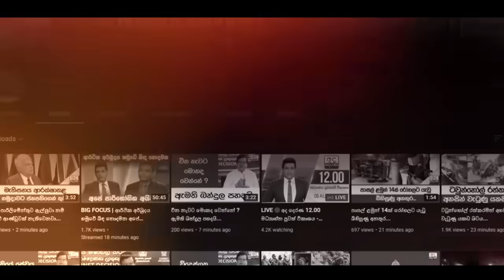ඇත්ත එළියට ආ හිටපු ජනාධිපතිවරුන්ගේ වේදිකාව...රාජ්‍ය පාලනයේ අත්දැකීම් රැසක් හෙළිකරයි